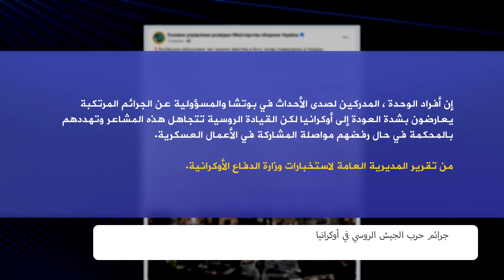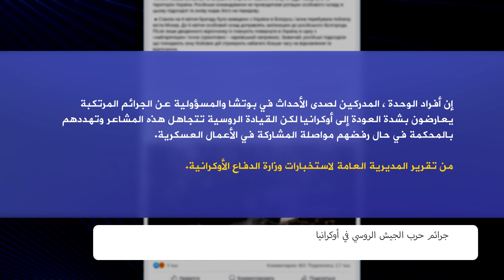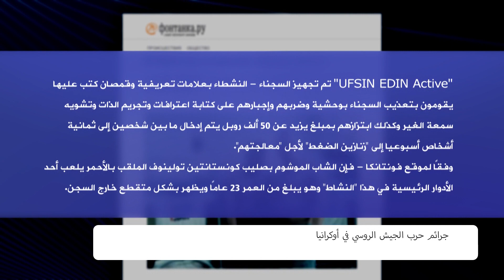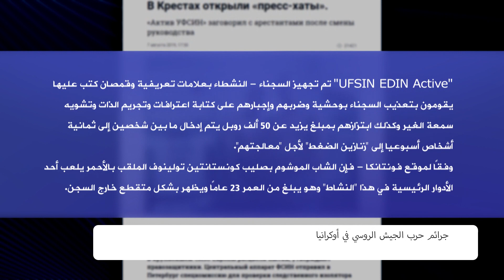جرائم حرب الجيش الروسي في أوكرانيا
جوائز الدولة والألقاب - لجرائم الحرب. منح الرئيس الروسي لقب "حرس" على 11 فوج ولواء. وقد حصل على هذا اللقب, على وجه الخصوص ، أولئك الذين شاركوا في مذابح وجرائم في أوكرانيا. وأصبح الأشخاص الروس المدانون سابقا لارتكابهم جرائم متعددة، والذين مارسوا التعذيب بحق محتجزين أوكران في مراكز الاحتجاز ما قبل المحاكمة ، نموذجًا يحتذى به على شاشات التلفزيون.
حول جرائم حرب الجيش الجيش الروسي في أوكرانيا في التقرير التالي